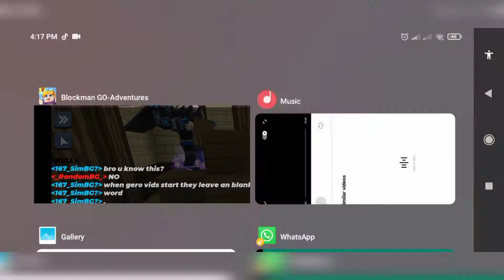Getting 9999 Blocks In Bedwars | Blockman Go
IF YOU WANTED TO PLAY WITH ME SEND ME FRIEND REQUEST ON MY GAME
NICKNAME : _RandomBG_
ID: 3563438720